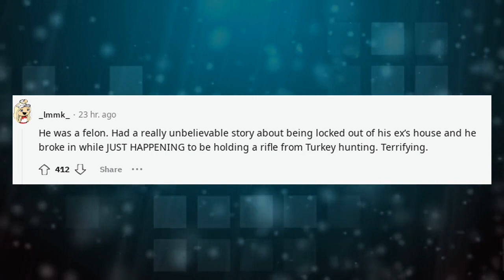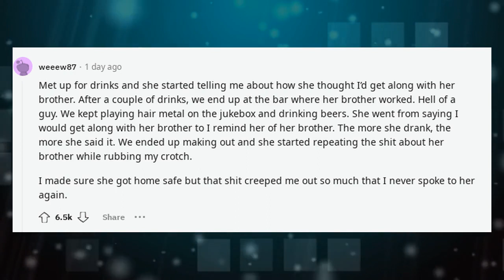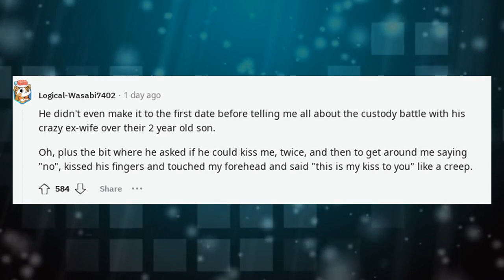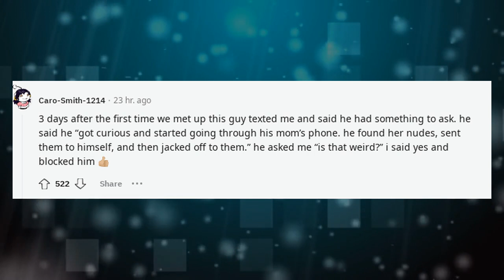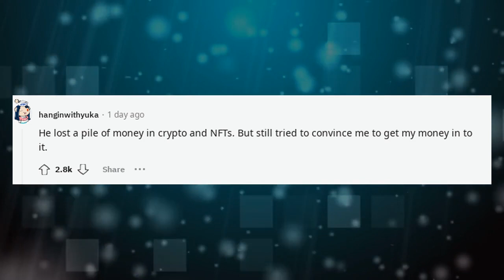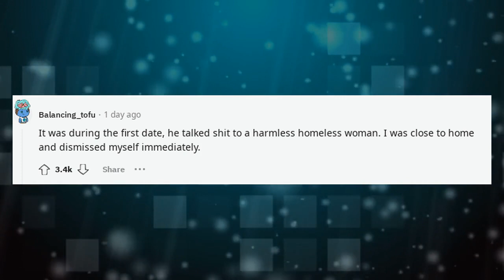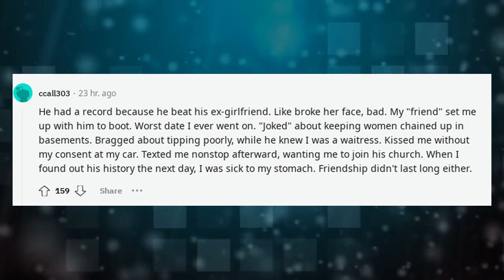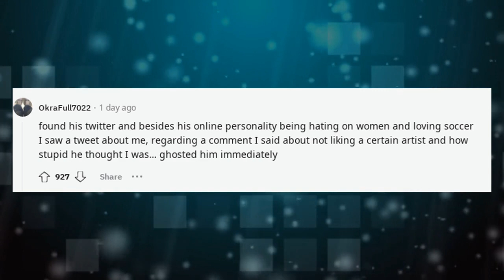What did you find out after a first date that was a deal breaker?